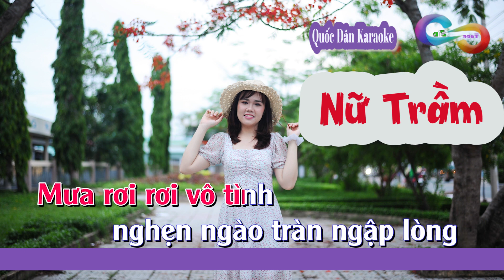Karaoke Mưa Chiều Kỷ Niệm | Slow | Tone Nữ Trầm (A#,Tp:) | Quốc Dân Karaoke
✪ Lyrics:
Nhớ chiều nào
 em đến thăm anh
Hai bên đường
phố đã lên đèn
Mưa xuân giăng giăng
mờ trắng khung trời
Ngồi bên nhau lưu luyến
Mưa thấm ướt
đôi bờ vai

Tiếng nhạc tình
xao xuyến đôi tim
Mưa giao hòa
 nước mắt ân tình
Tay đan tay
trong tiếng đàn trầm
Nhìn nhau
nhưng không nói
Sợ tình yêu chóng phai

Nhưng hôm nay xa rồi
hương xưa đã phôi pha
Mưa bay trong khung trời
 quạnh hiu sau màn lá
Mưa rơi rơi vô tình
nghẹn ngào tràn ngập lòng
Chiều buồn về lạnh lùng
 xót xa tình đầu tiên

Có một mình
anh đứng trong mưa
Nơi đây hình bóng cũ
 mịt mờ
Em ra đi
không nói một lời
Từng chiều mưa dĩ vãng
Xao xuyến
mãi trong lòng anh

Những chiều buồn
 hiu hắt thương ai
Mưa âm thầm
 phố cũ đường dài
Trong cô đơn
hình bóng một người
Tìm ai trên phố cũ
Tình yêu nào thấy đâu…